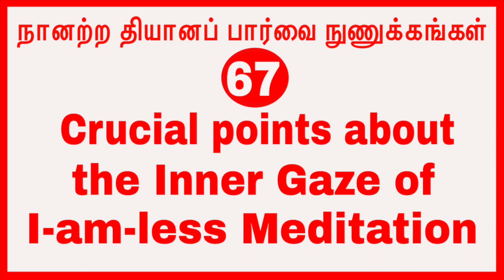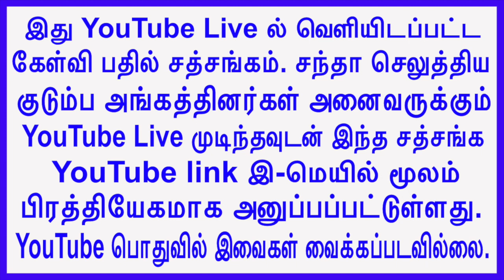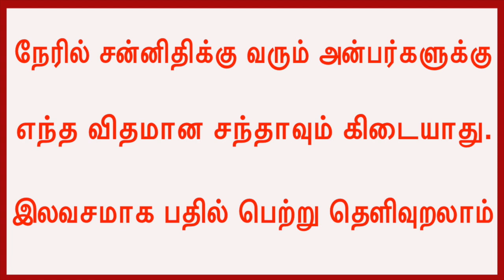(p-67)நானற்ற தியானப் பார்வை நுணுக்கங்கள் Crucial points about the Inner Gaze of I-am-less Meditation